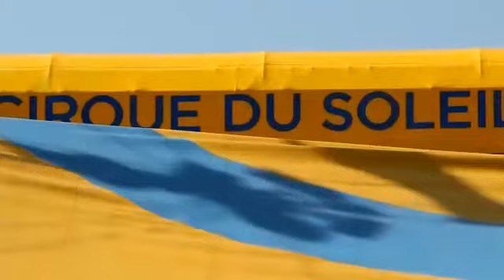Levantamiento de carpa del Cirque du Soleil en Rosario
Por primera vez el Cirque du Soleil llega a Rosario el 14 de febrero de 2018 y así fue el comienzo de la magia del circo en la ciudad.